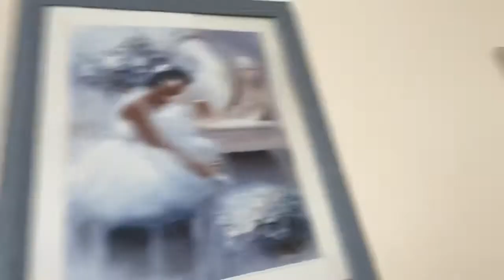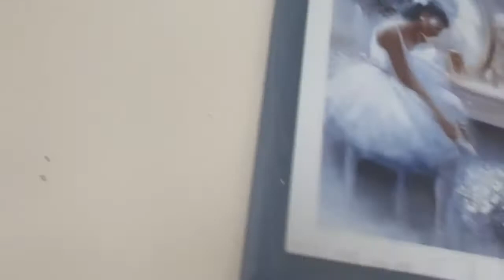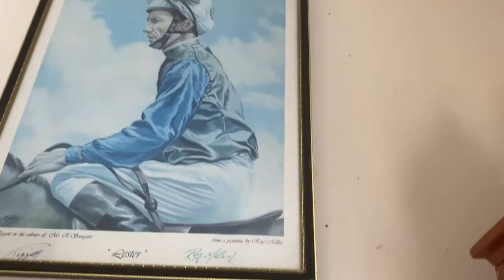OLI WANTED TO HANG Out IN THe BACKGARDEN BUT IT DRIZZLING ( CHIKA NALANG TAYO )chikavlog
Autum weather made u stuck indoor, but Im use to it sometimes it can be d’espressibg but I choose to be poisitive and grateful in life ..